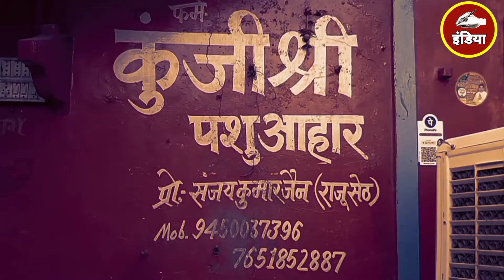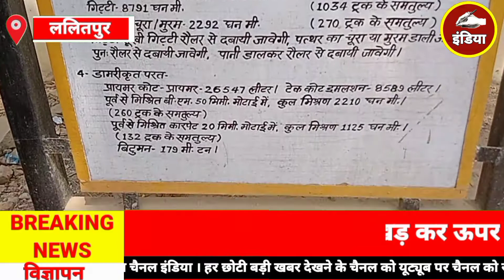dabang India lalitpur मानक दरकिनार, हो रहा रोड का निर्माण।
मानक दरकिनार, हो रहा रोड का निर्माण।

 चर्चित बुड़वार  रोड निर्माण अब सवालों के घेरे में आ गया है। रोड के निर्माण में जरूरी मापदंडों को दरकिनार कर दिया गया है।

यह तस्वीर बुड़वार तक सड़क की है। यहां ठेकेदार मानक को ताक पर रखकर कम गुणवत्ता की सड़क बनवा रहा है।

जिम्मेदार हाथ पर हाथ रखकर चुप्पी साधे हुए हैं।

दबंग इंडिया न्यूज़
सुनील सिंह ठाकुर